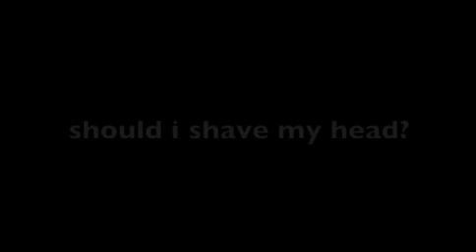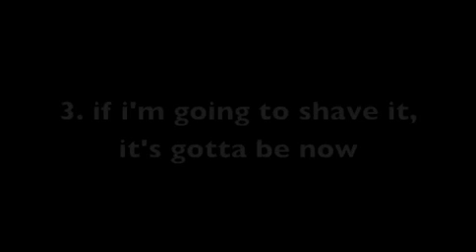Hair Art Project